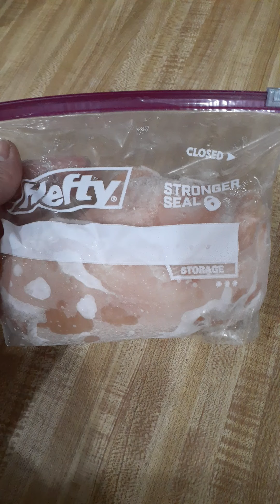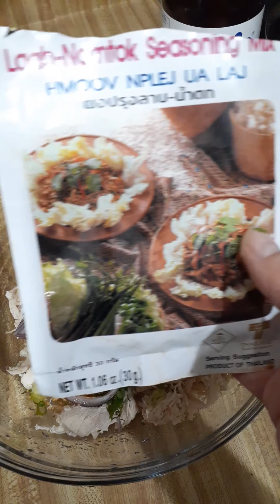How to cook on a budget. Spaghetti or Kao Poon. A surprise treat at the end. You'll be shocked to...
Spaghetti? or Kao Poon?
Tough decision when you just get home from work and you're starving. The mind is racing and the stomach is growling and wants to take the easiest route, the least amount of work to getting food ready. Ending surprise will shock you!